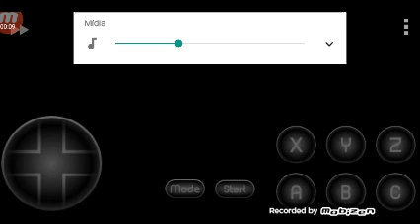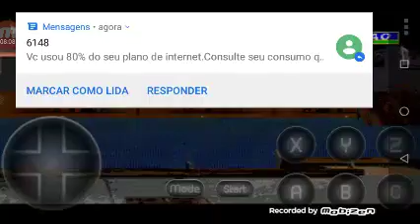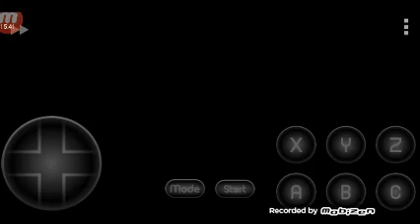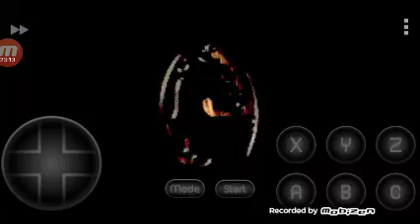Game play ultimat mortal Kombat trilogy hack